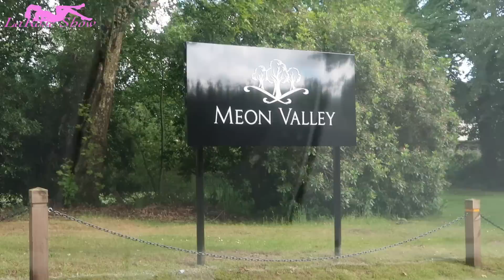Famille VLOG: TO PASSER JOURNÉE ENSEMBLE | Ko voyage na bana nde makambo na teyami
Salela Masque ya Maki na Vaseline oko mona différent na jour moko | Vaseline and Egg Mask